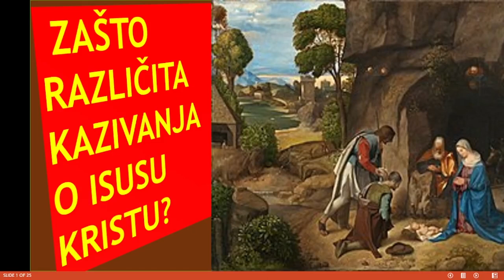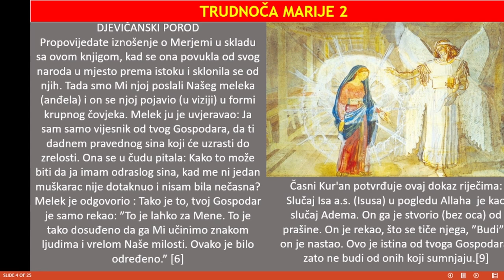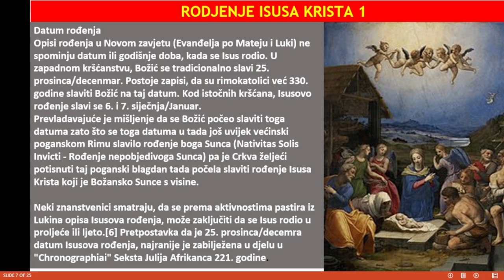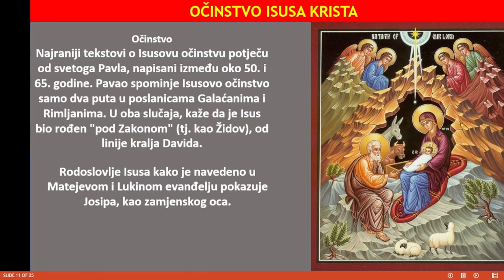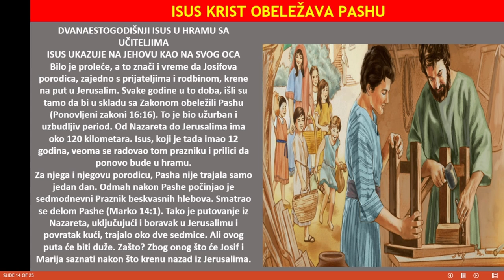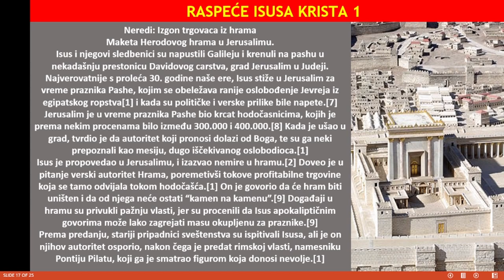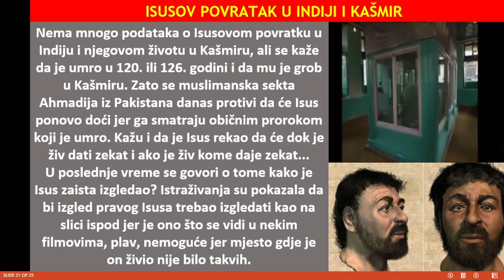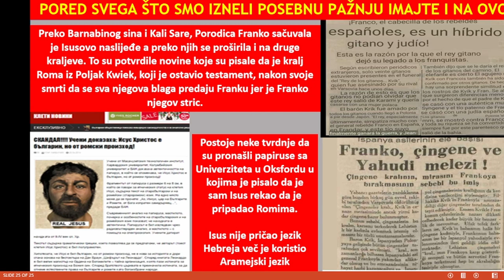ZAŠTO RAZLIČITE PRIČE O ISUSU KRISTU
PRIKUPLJENA GRAĐA O ISUSU KRISTU. ŠTO SE NE GOVORI O ISUSU KRISTU. EVO VAM ŠANSE DA ČUJETE. OPET, SVAKO TREBA DA VJERUJE ONO ŠTO OSJEĆA ISTINITO...